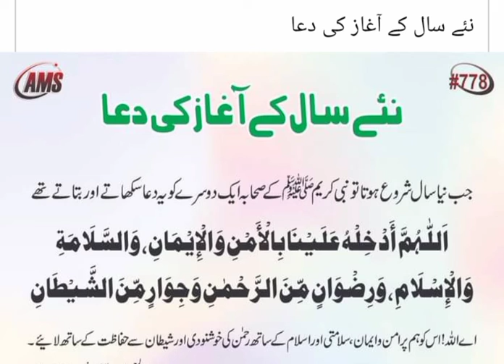Islamic new year Dua